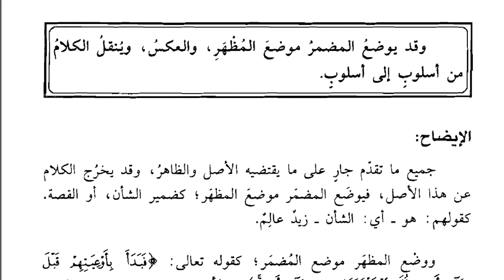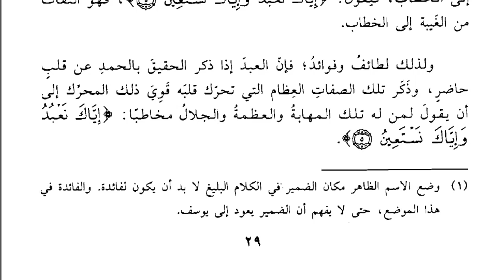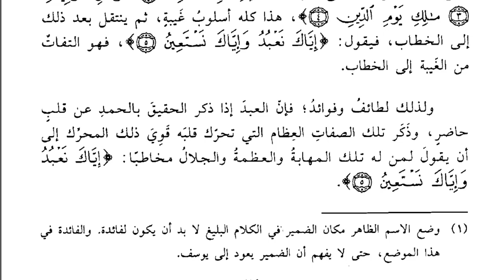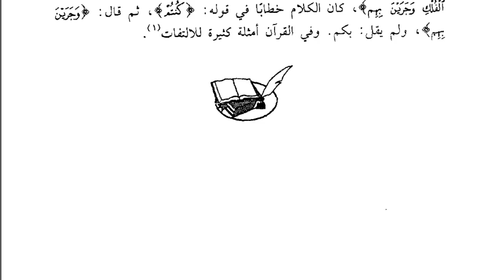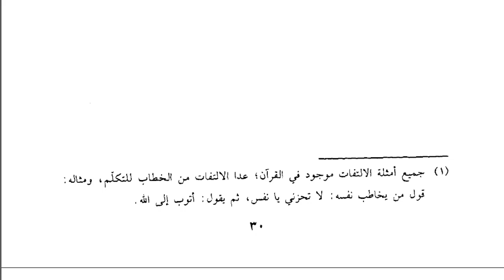Al-Balaghoh Al-Muyassaroh 5 - Musnad Ilaihi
Latihan membaca kitab Al-Balaghoh Al-Muyassaroh karya Syaikh Abdul Aziz Al-Harbi